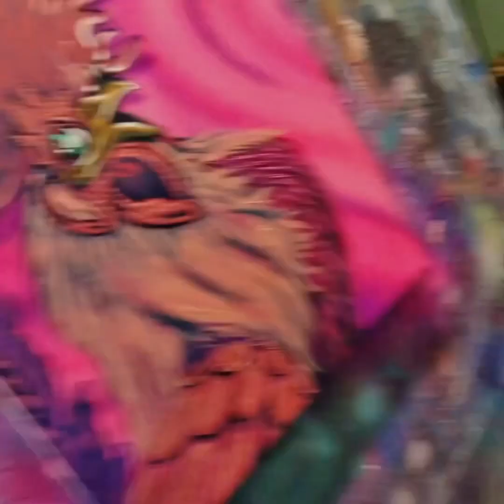Magenta sunrise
7 artists and friends gallery on 213 Simonton Street in Key West Florida. Text or call jenifer at 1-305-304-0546 For an appointment